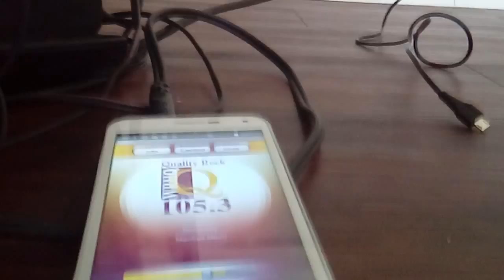My message to DJ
Well just yesterday I came to my new gym membership I made a Great Musical Discovery. I seen a gym member hook his smart phone to a powerful amplifier with speakers on WRHQ